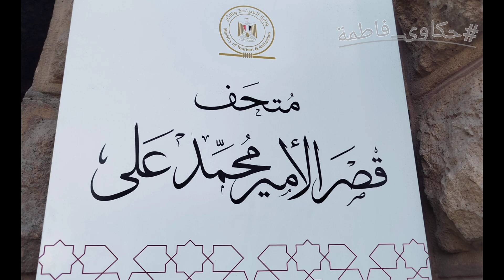جولة بمتحف قصر الأمير محمد على بالمنيل✨حكاوى_فاطمة